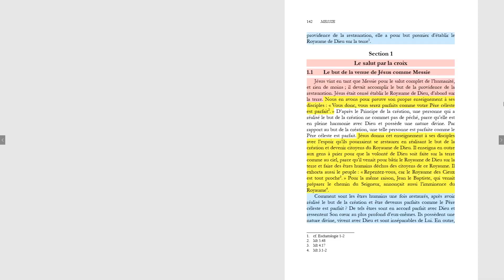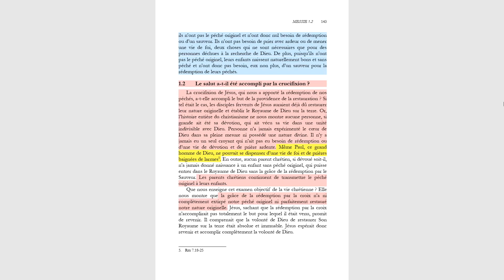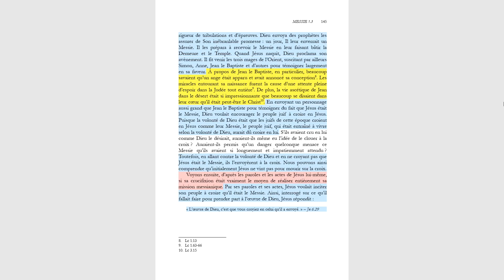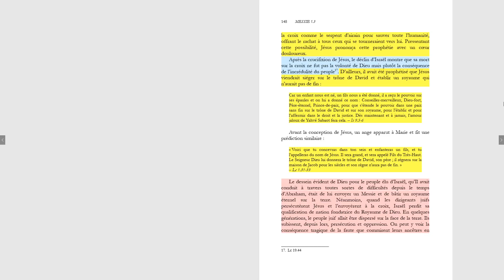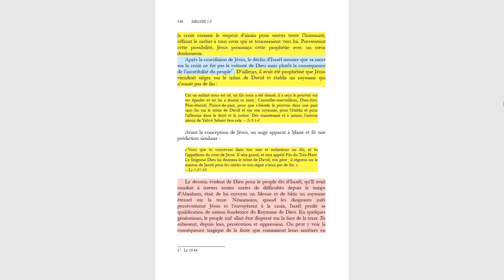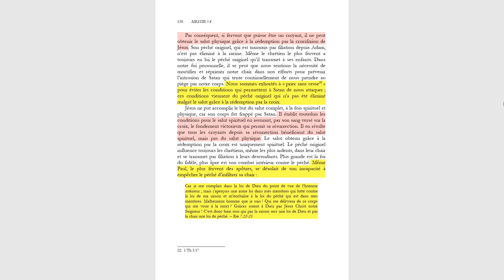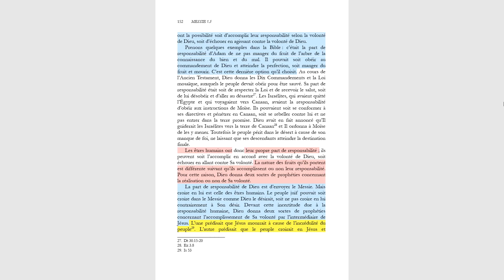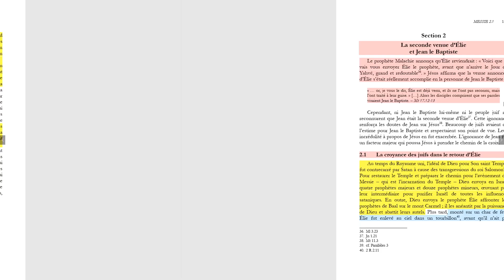Chapitre 4 - Section 1 Le salut par la croix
Principe divin - Partie 1 - Chapitre 4 - Section 1 Le salut par la croix